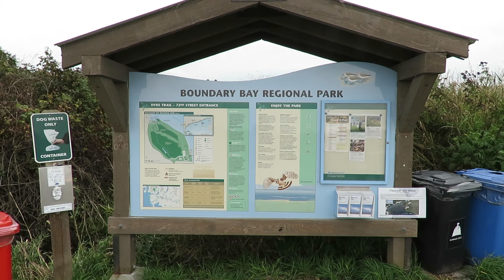Boundary bay regional park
Birding at Boundary bay, I basically always walk from the 72street entrance and have observed many birds that I would have missed if didn't walk :)

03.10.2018